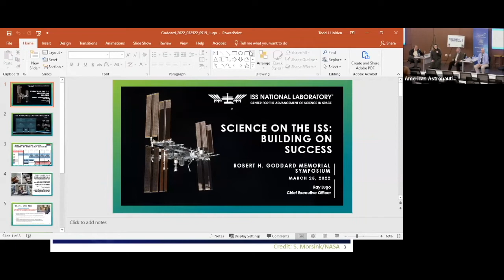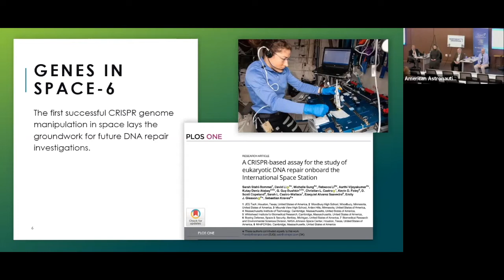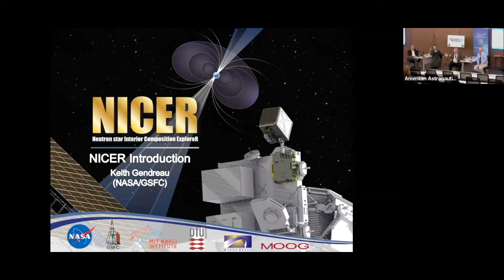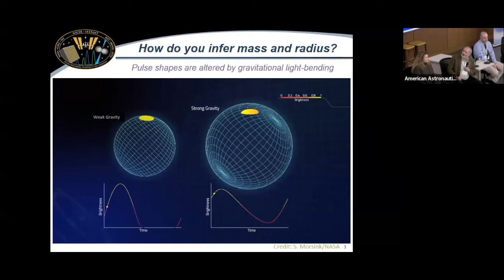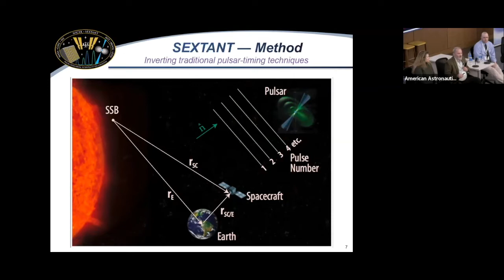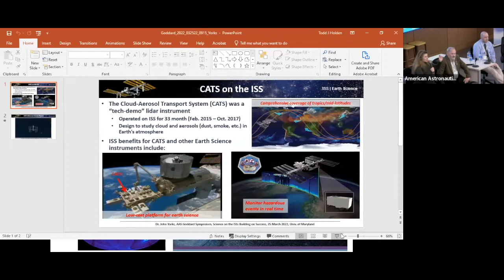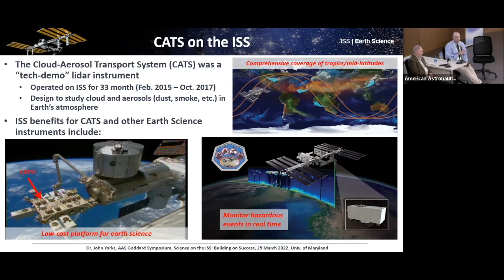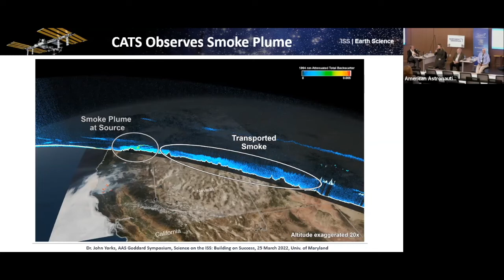Goddard 2022 Day 3: Science on the ISS: Building on Success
• Michelle Thaller, Assistant Director, Science Communication, NASA GSFC (Moderator)
• Keith Gendreau, Principal Investigator, NICER, NASA GSFC
• Ray Lugo, President and CEO, ISS National Labs
• John Yorks, Research Physical Scientist, Earth Science Division, NASA GSFC